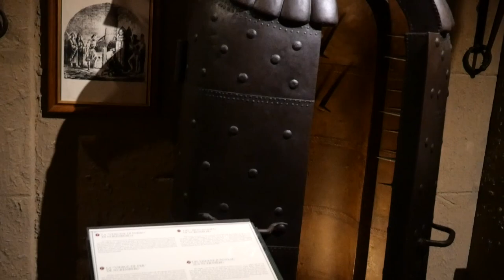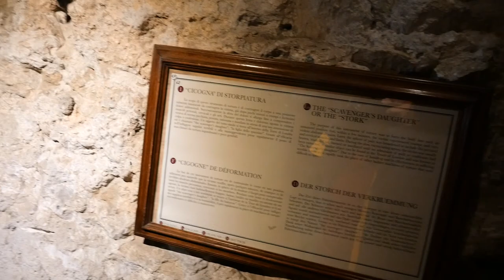Visit to Italy / San Marino – August 2020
Trip to the countries of Italy and San Marino during August 2020.
Video ventures into the towns of San Marino, Rimini, Termoli, Ancona, Venice
Please excuse the pronunciation.